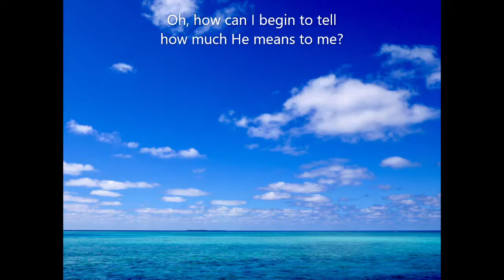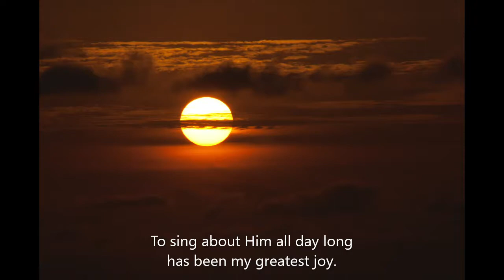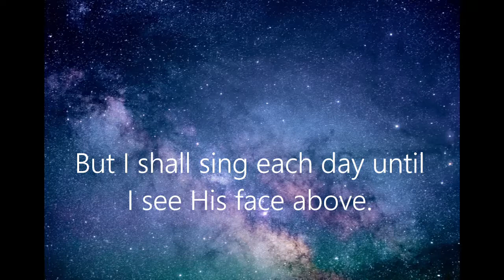If Singing Be the Joy of Heav'n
A calming melody to worship our Lord, Jesus Christ.